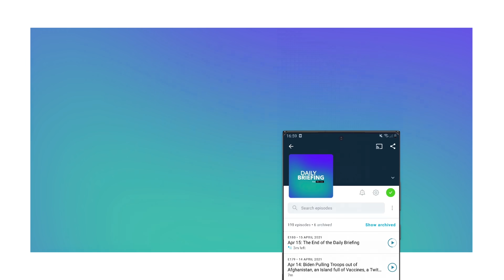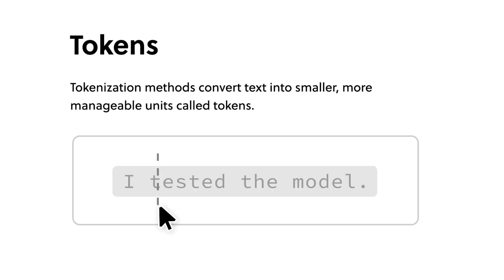Could Trump's Money Problem Cost Him the Election?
In today’s episode, we run through whether or not Trump is running out of money. Also, we discuss the fallout from the Moscow terrorist attack; US & Japan to strengthen their military alliance; and updates to the Slovakia Presidential election.

Further reading:

✍️ Is Trump Running Out of Money?

✍️ Fallout from Moscow Terrorist Attack

✍️ US & Japan Strengthen Military Alliance

✍️ Slovakia Presidential Elections

00:00 Intro
00:20 Is Trump Running Out of Money?
03:12 Fallout from Moscow Terrorist Attack
04:39 US & Japan Strengthen Military Alliance
05:48 Slovakia Presidential Elections
07:22 TLDR Good News